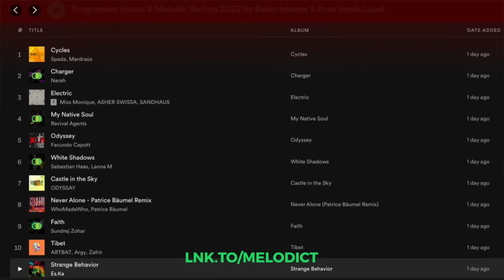Taly Shum - Live @ DJanes.net 16.2.2023 / Melodic Techno & Indie Dance DJ Mix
Melodic Techno & Indie Dance DJ mix by Taly Shum

Submit your video to our network (Radio Intense, DJanes, Electronic Space)